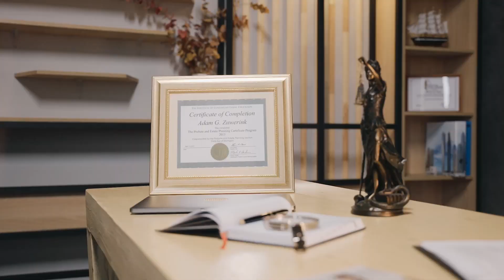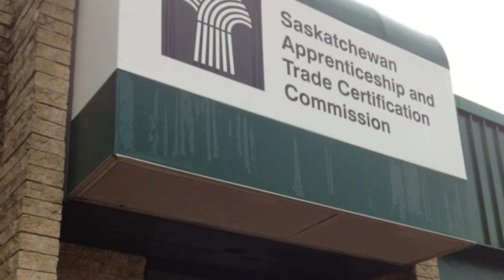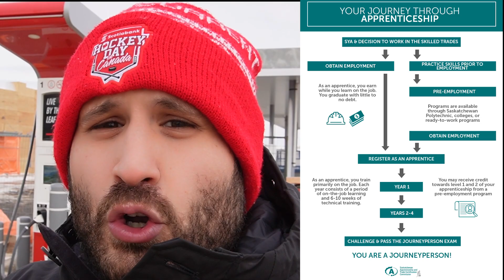ASI EJERCE TU OFICIO EN CANADÁ 🇨🇦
HOY TE EXPLICO COMO FUNCIONA EL SISTEMA PARA CERTIFICARTE Y GANAR MAS DINERO CON UN OFICIO

DONDE TE PUEDO AYUDAR CON TUS DUDAS
EN VIDEO LLAMADA 📲
AYUDARTE CON LA ELABORACIÓN DE TU
HOJA DE VIDA/ RESUME / CURRICULUM ✍️
INCLUSO PODER SER TU CONTACTO EN
SASKATCHEWAN